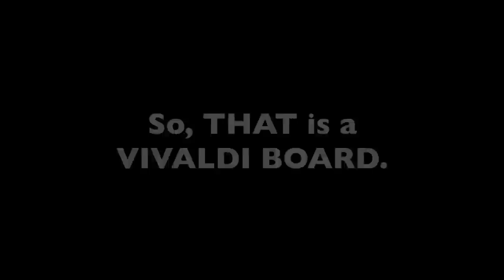Use a VIVALDI BOARD to overwinter bees!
I think I found the perfect solution for overwintering my bees... Vivaldi Boards! This might not be a necessity if you live in a warmer climate, but in New England, we have cold, snowy winters that last 5-6 months. This thing will solve the moisture, ventilation, and winter feeding problems I will face in the coming months.

In this video, I give a basic rundown of what Vivaldi Boards are and how they work. Then I install one on my Flow Hive.

I originally bought my Vivaldi Boards at Brushy Mountain, which is out of business. I recently received a message from the family of the inventor of the Vivaldi Board and was told they have started making them again here:

These are products I use and recommend. Thank you!

BEE GEAR I USE:
MY SQUARE VEIL
AWESOME MOUSE GUARDS
QUEEN MARKING PENS
BEAR FENCE CHARGER
MARKAL PAINT STICKS

CAMERA GEAR I USE:
MAIN SHOOTER
MAIN LENS
SECOND SHOOTER
SECOND LENS
ACTION CAMERA